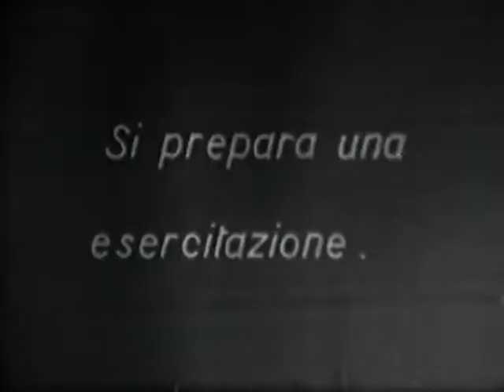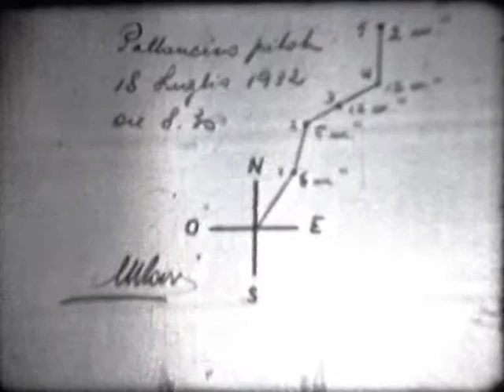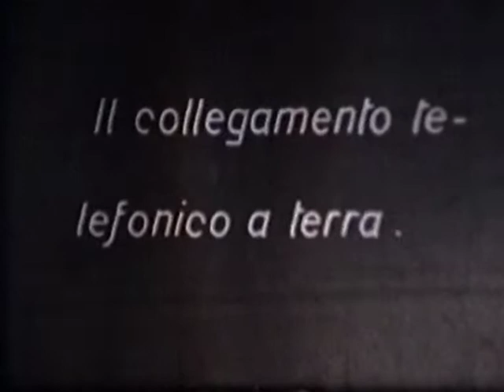AEROSTIERI D'ITALIA (2) -1932-